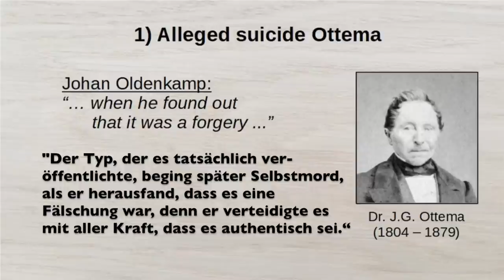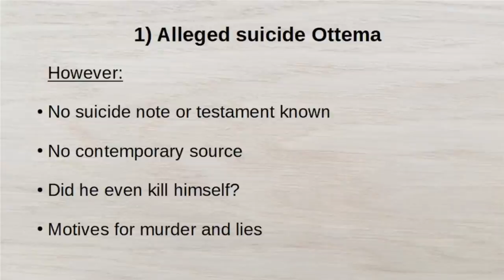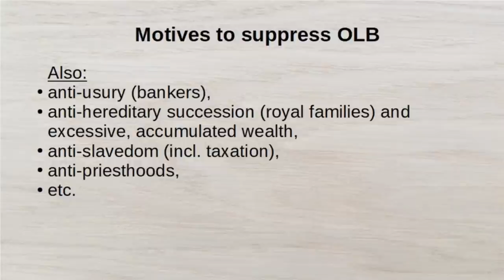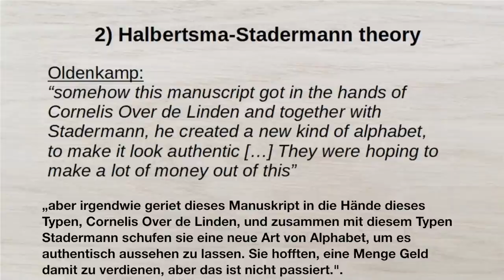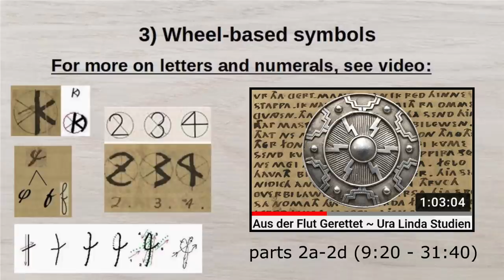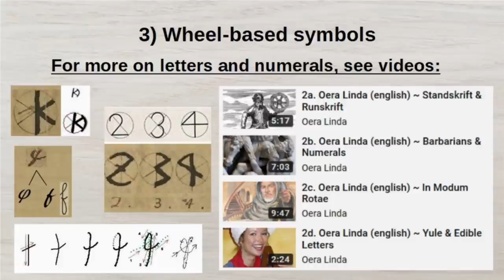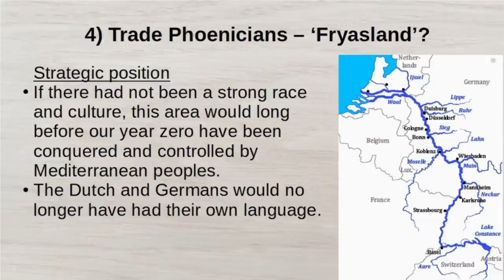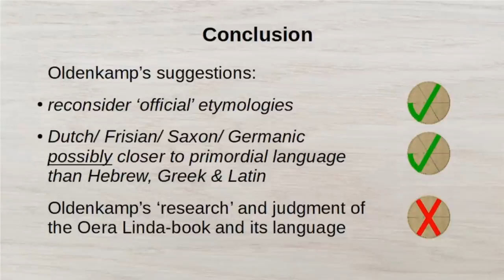Oera Linda - Diverse Themenabhandlungen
1) Angeblicher Selbstmord Ottema (erster Übersetzer und Hrsg. d. OLH)
2) Halbertsma-Stadermann (Theorie über deren Täterschaft als Fälscher)
3) Rad-basierte Symbole (innerhalb der OLH)
4) Handel mit Phöniziern (inwieweit dies für die Friesen möglich war)
Dies ist die deutsche Version vom zweiten Abschnitt dieses Videos von Jan Ott Es ist eine Antwort auf ein Video von Johan Oldenkamp.